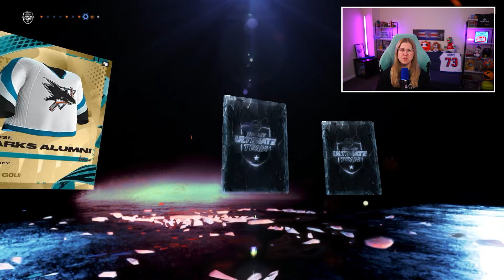ONLY CONTENT LEFT IN NHL 24! 500K PACK OPENING!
🏒Expand me🏒

NHL 25 is an ice hockey simulation video game developed by EA Vancouver and published by @EASPORTSNHL
I stream NHL on Twitch including HUT Gameplay, Pack openings, and Franchise mode including season simulation and player / team creation.
I love to create content involving IIHF Womens National team players and utilizing
female professional hockey players in my Hockey Ultimate Team.